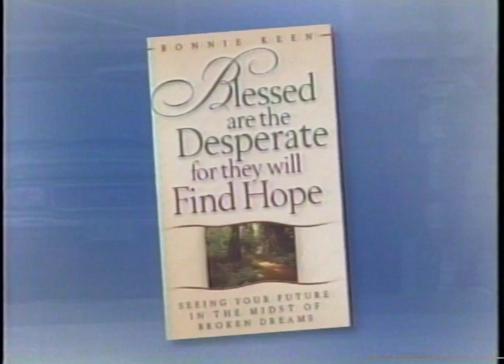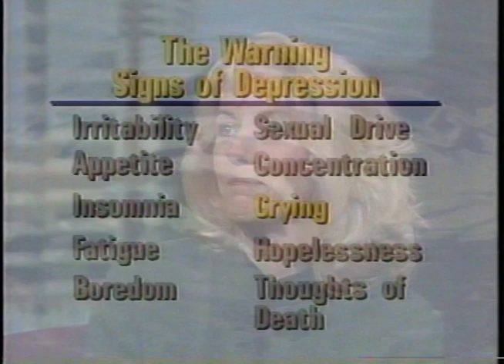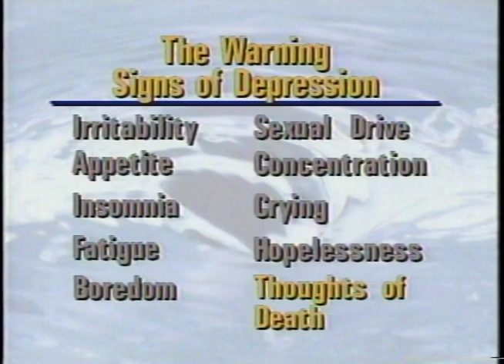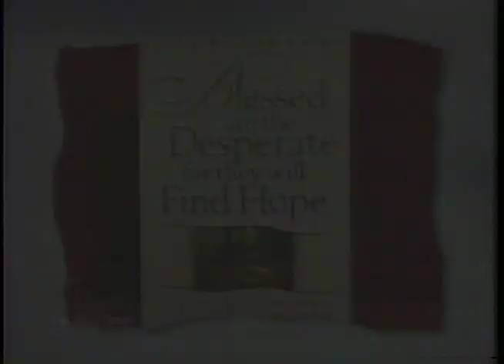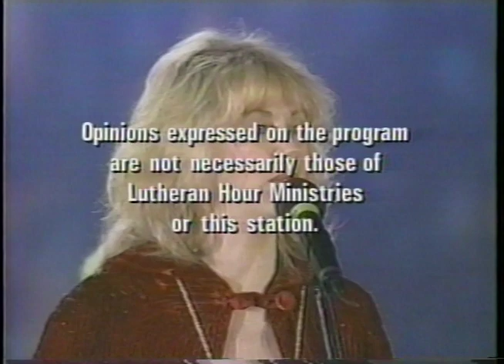The Whirlpool of Depression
Emmy award-winning "On Main Street" program featuring Bonnie Keen and Dr. Dale Meyer.